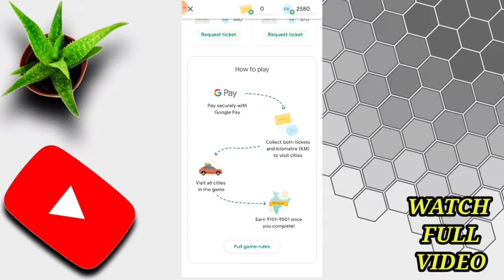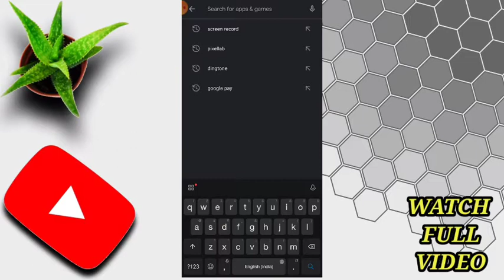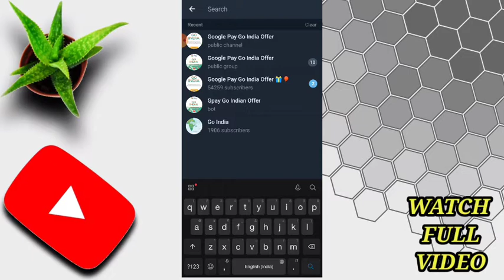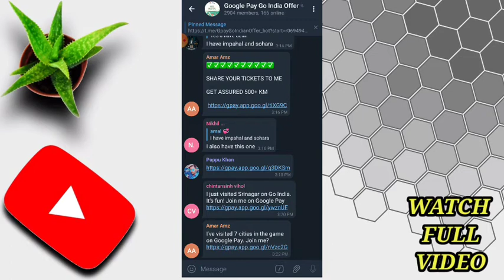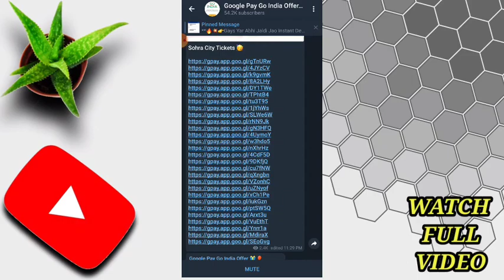Go india offer |Googlepay|nareshtechintelugu|intelugu